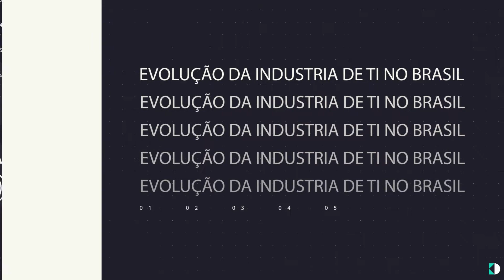DevOps, kubernetes and data (Talk in Portuguese) - #1 DoK Community Brazil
With:
Rogeria Portilho - Senior DevOps Engineer, PPRO
Jake Page - Presenter

My experience in this contemporary technology journey of the last 4 years, fears, mistakes, IT paradigms, and agile methodologies impact my goals.